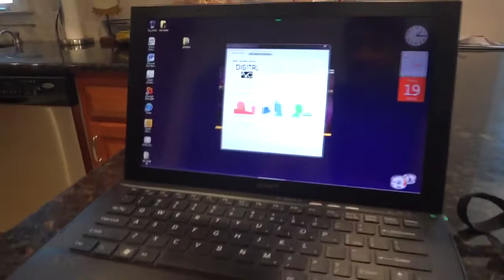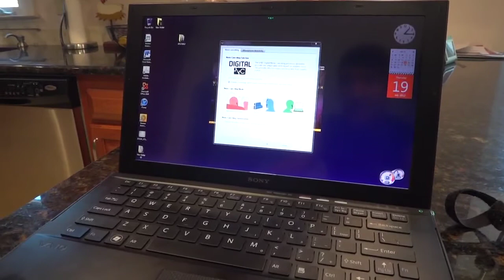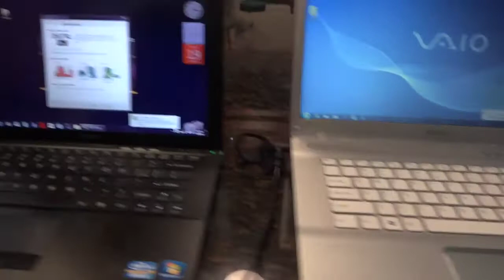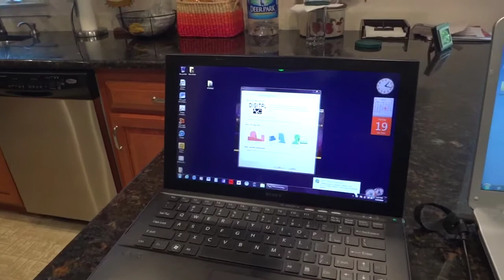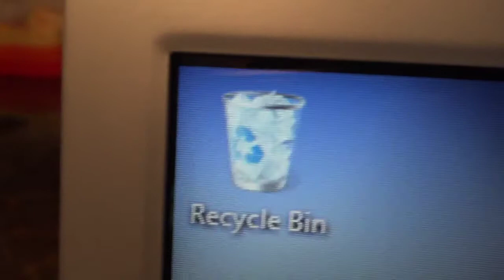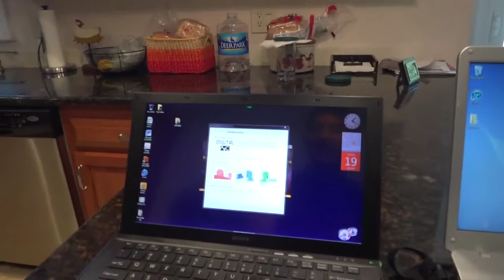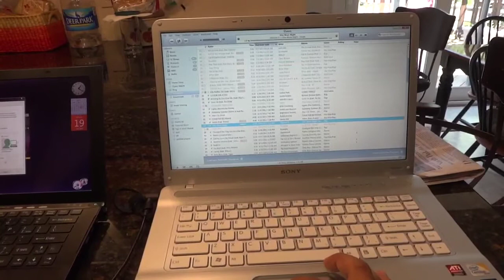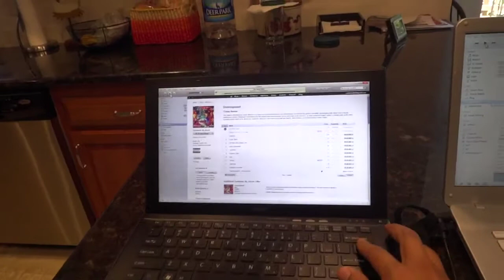Sony VAIO Z and NW Series: Comparison Part 1